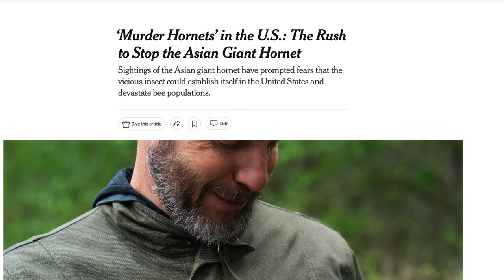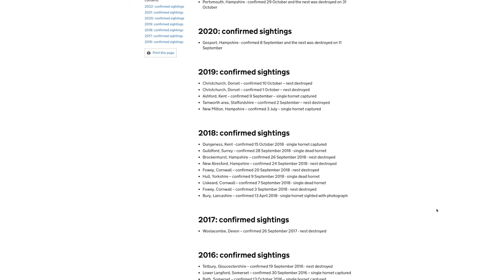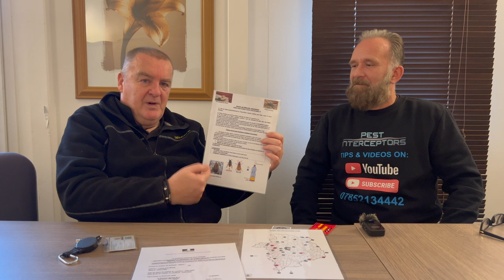STOP Asian Hornets getting to the UK!!! ASIAN HORNET France and Jersey got it WRONG!!!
SHARE the SH*T out of this BEFORE ITS TOO LATE!!!
HELP GET THE WORD OUT about how to kill Asian Hornets and how to stop the Asian Hornet getting a foothold in the British Isles before its too late! It's too late for Jersey we fear!!!
France has failed to eradicate the Asian Hornet (Vespa velutina) because it was too slow to act in a proper manor, the French government should have gone to PEST CONTROL PROFESSIONALS as soon a the hornets were spotted! But instead they used hunting groups and beekeepers to kill the Asian hornets nests instead. THIS FAILED!!!
The story in Jersey is an even bigger disaster! Beekeepers and volunteers have been put in charge of eradicating the threat of the invasive insect, aka The Asian Hornet. So far this year (It is now only 11th May 2023, so very early in the hornets lifecycle) the volunteers have captured over 120 Queen Asian Hornets!!! If they have captured 120 imagine how many they HAVEN'T CAUGHT!
Perhaps we should have titled this YouTube video:
ASIAN HORNETS - A job for beekeepers or pest controllers?. YOU DECIDE!!!
In this interview with Englishman ROBERT MOON of pest control company Applicatuer3d based in France, the man who has slowed the Asian hornet invasion of France right down after the French Government listened to sense and got professional pest controllers in to eradicate the Asian hornets nests instead of shooting the nests out of trees with 12 bore shotguns...YES THIS REALLY HAPPENED!!!
Robert has been trying to help the island of Jersey in their approach to the Asian hornet invasion, but his advice has fallen on deaf ears! They seem to know better?!?!???
Here, in the U.K., the Pest Interceptors fear the same thing will happen. This Spring the rumoured sightings of Asian Hornets are coming in thick and fast. Our government seems more interested in studying the invasive bee killing insects than just eradicating them!
Also in this video we discuss:
Where did the Asian hornets come from, how did they get here in Europe?
Where the French went wrong with Asian hornets!
Where Jersey are going wrong and what Jersey should do to stop the Asian Hornet invasion.
How to be a pest controller in France and the differences between French and English pest control.
Should beekeepers deal with Asian hornets nests?
Invasive species.
What's the differences between Asian hornets and European hornets?
How to identify an Asian Hornet.
Do Asian hornets kill Honey bees?
Can the Asian Hornet spread be stopped before it gets to England?
Are Asian Hornets in the U.K.?
How did the Asian hornets get to the U.K.?
How to treat an Asian hornet nest.
How to efficiently kill Asian hornets.

If you know someone in the PRESS/NEWS world who could help in our quest to stop the Asian Hornet in the U.K. please don't hesitate to get in touch!!!

Christan Hems.